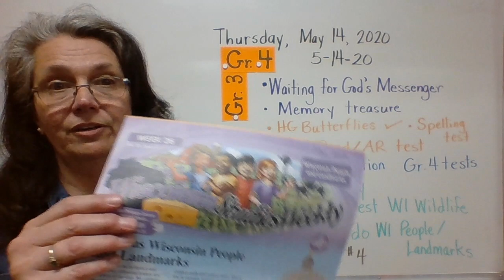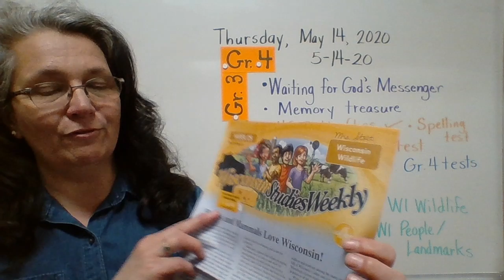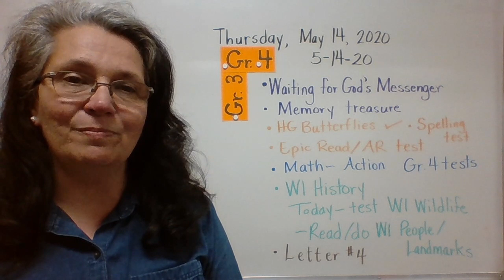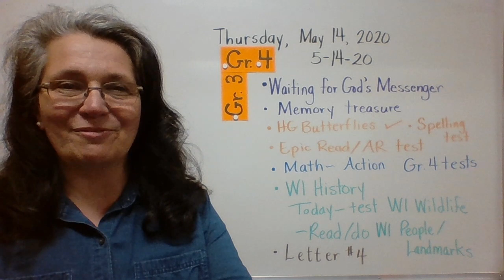Gr 3 4Math WI Hist 5 14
Math in Action or Math tests
Reading - wrap it up
WI history - Test on Wildlife, begin work on Famous People/Landmarks